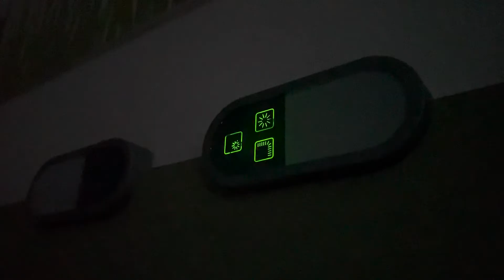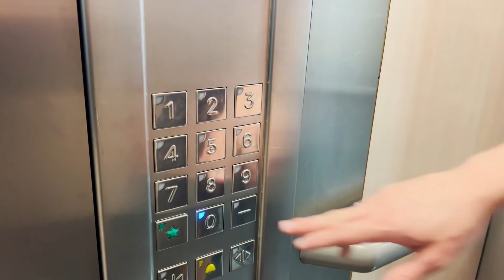NÃO DÁ PARA ACREDITAR QUE ISSO EXISTE! MUITA NATUREZA E VILAS LINDAS NO REINO UNIDO 🇬🇧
No vídeo de hoje nós vamos levar vocês para conhecer lugares ma-ra-vi-lho-sos e que nem dá para acreditar que existem de verdade! Nós vamos passar pelo Parque Nacional Brecon Beacons, onde subiremos duas montanhas, Pen y Fan e Corn Du. E depois de uma rápida passada por Cardiff, a capital do País de Gales, iremos para umas vilas lindas na Inglaterra, que fica em uma região conhecida como Cotswolds.

✅ LINKS MENCIONADOS:
- Sigam @ViajaCaLu no YouTube e no Instagram.

✅  INFORMAÇÕES ADICIONAIS:
- 🗻 Se você se interessa por trilhas no Reino Unido, tem um aplicativo bem legal chamado 'AllTrails', onde você pode ver diversas trilhas espalhadas pelo país, com informações sobre duração, dificuldade e avaliações e fotos das pessoas. Vocês podem entrar no site e conferir tudo o que eles oferecem E o aplicativo está disponível tanto para iPhone, quanto para Android, e a maior parte das funcionalidades são gratuitas.

- 🥾 O percurso que nós fizemos foi o Pen y Fan and Corn Du Circular

- 🅿️ O estacionamento que deixamos o carro chama-se 'Pont ar Daf Car Park' e é gratuito.

- 🏴󠁧󠁢󠁷󠁬󠁳󠁿 O Welsh Cake que comemos em Cardiff é da 'Fabulous Welshcakes' e é o melhor que existe, vale a pena provar.

✅ QUER APOIAR NOSSO TRABALHO NO YOUTUBE?
Se você tem sugestões de vídeos, é só deixar nos comentários :)

✅ SOBRE O CANAL:
Olá, eu me chamo Natalia e, junto com o Lucas, eu criei o canal Partindo pro Mundo para dividir com vocês nossa vida no exterior. Nós moramos em Londres desde julho de 2019, e aqui no canal nós falamos sobre nossas experiências, mostramos nosso dia a dia e damos muitas dicas.